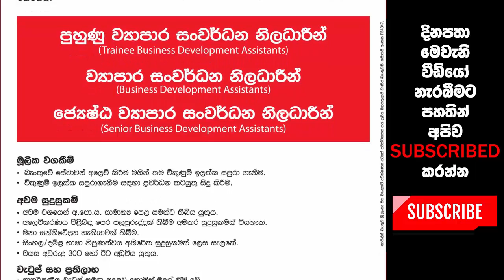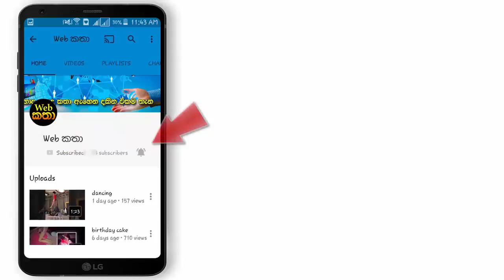බැංකු ක්ෂේත්‍රයට සම්බන්ද වීමට සාමාන්‍ය පෙළ සමතුන්ට මෙන්න අනගි අවස්ථාවක්